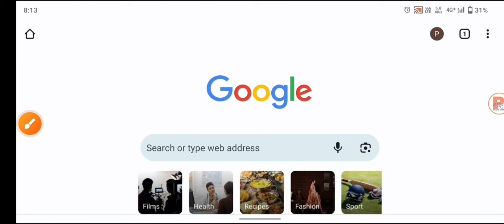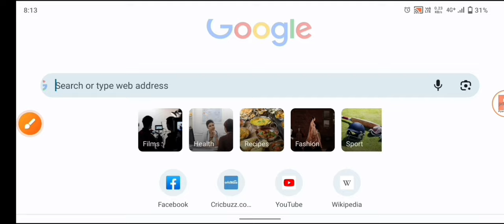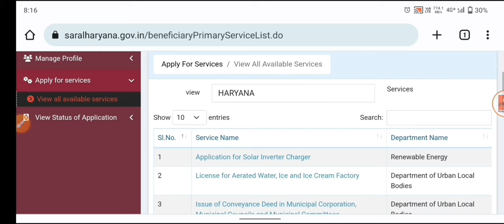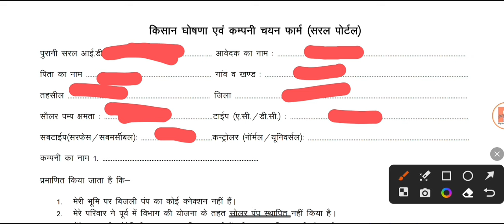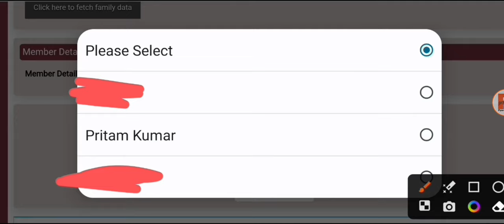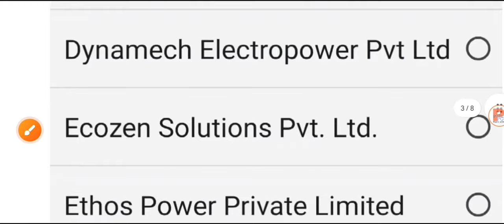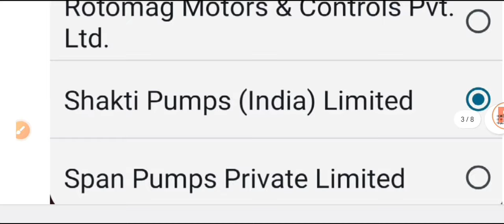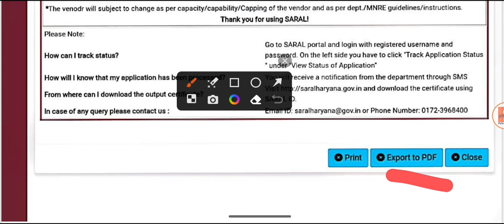खेत वाली Solar की कंपनी कैसे भरें | Solar Water Pumping Scheme Vendor Selection Full Process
Solar company online select kaise karen
Khet wali solar ki company select kaise karen
Khet wali solar ka form complete kaise karen
Khet wali solar Kaise Milegi Haryana
How to select vendor from saral Haryana
Khet wali solar apply kaise karen
solar connection Kaise Milega Haryana
solar payment ke bad vendor selection process
solar water pumping scheme Haryana
solar connection apply kaise karen
solar scheme apply kaise karen
solar water pumping system apply kaise karen
solar connection ke liye apply kaise karen
solar water pumping scheme apply kaise karen
Subsidy per Solar Kaise milegi
Solar water pump new update Haryana
Solar water pump apply kab honge
Pm Kusum Yojana ke liye online apply kaise kare
Khet wali solar ke liye online apply kaise karen
Solar water pump Haryana
Subsidy solar scheme Haryana8
75 percent subsidy per solar online apply